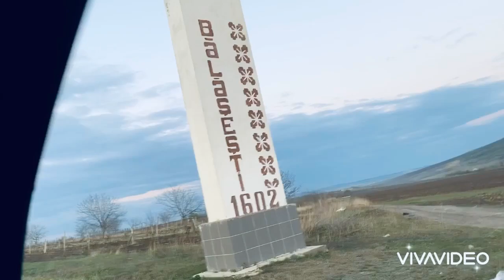Un Om fericit cu Nicu Calmis